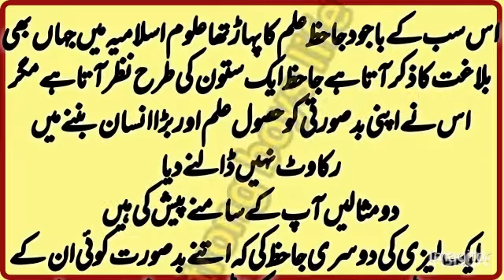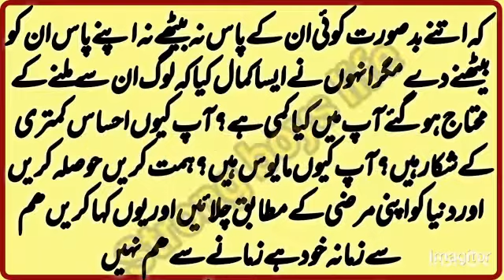Urdu moral story | lezy & jahza |motivational moral story| Islamic moral story by strong boys life